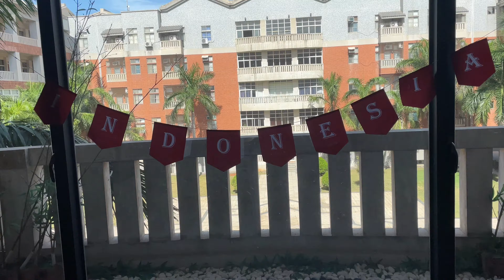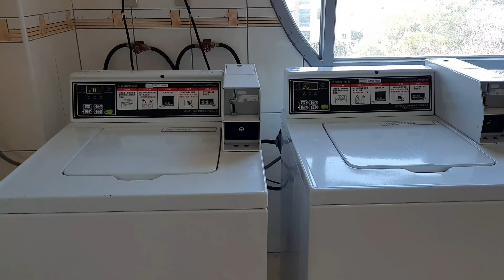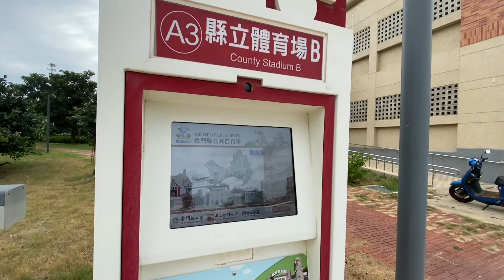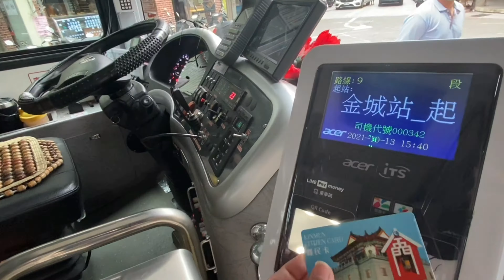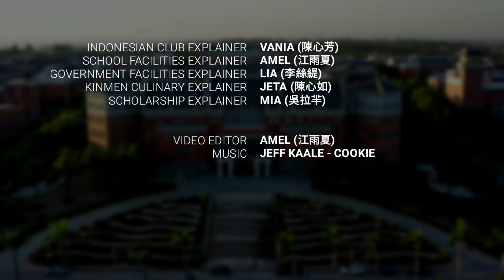[ENG CC] National Quemoy University 2022 CF Bahasa Indonesia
A Brief Introduction to National Quemoy University from the viewpoint of Indonesian students.
Produced by Indonesian Student Club (PPI NQU), 2021.